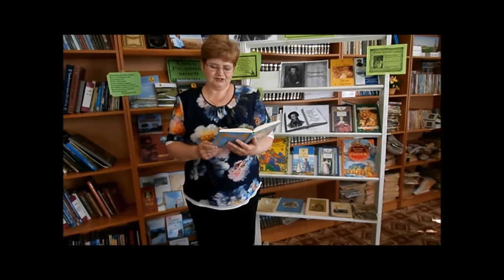Акция «Читаем пушкинские строки». Светлана Дементьева